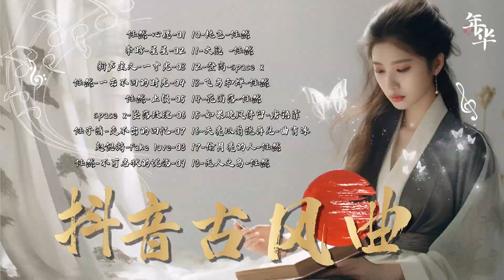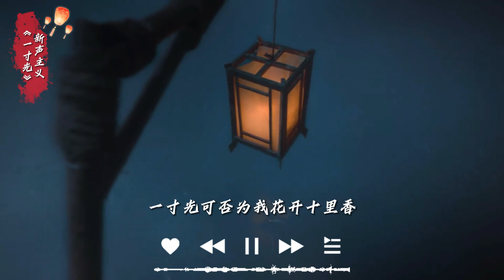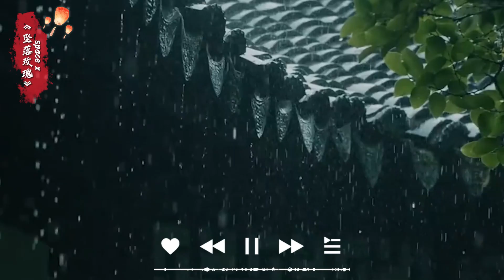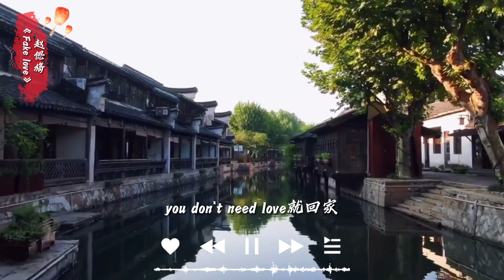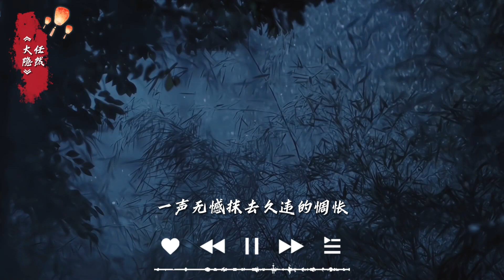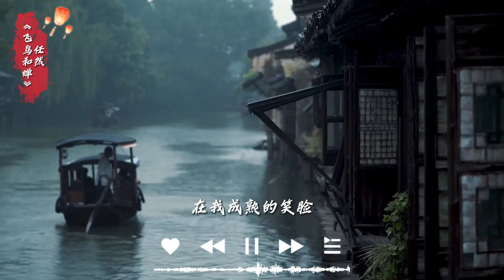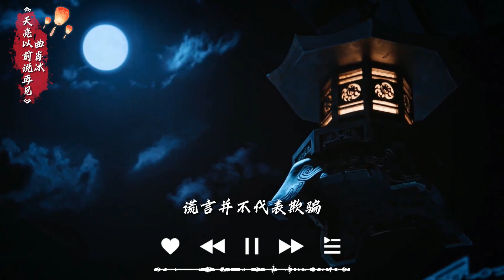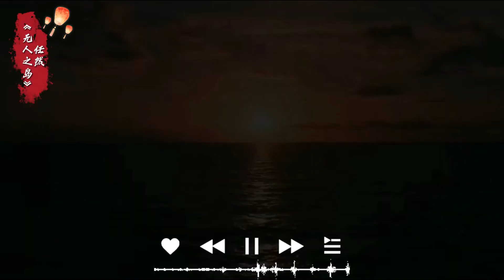1小时50首最好的古代歌曲 1小时50首最好的古代歌曲 极抒情中国风音乐 中國風流行歌 2024破百万古风歌曲2024抖音最火的十首古风歌曲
*本頻道將分享精選華語流行音樂 - Selected TOP MUSIC - KKBOX shared in this music channel - 若您喜歡頻道內的音樂，請多使用分享功能 - 謝謝 - If you like my channel, please help share it with your friends - Thanks -
*音樂版權為歌手本人及其音樂公司所有，本頻道僅提供試聽、宣傳推廣，請選擇正版購買管道支持音樂人。若版權方認為該影片有侵權一事，請與本頻道聯繫，將徹底刪除該部影片。